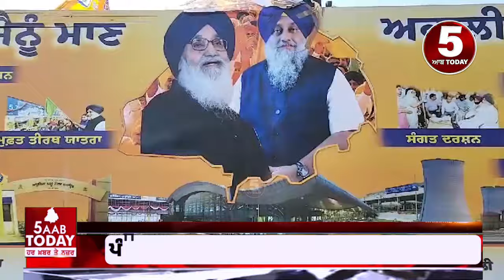Punjab Bachao Yatra Firozpur |sukhbir singh badal in Punjab bachao yatra | Firozpur akali dal Yatra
Today Video Firozpur Punjab Bachao Yatra , Video sukhbir singh badal Today Punjab bachao yatra , Firozpur news Punjab Bachao Yatra ,

instgrame -@5aabtoday_official